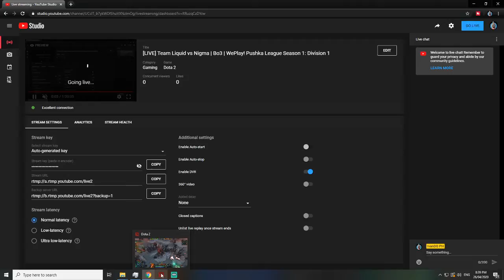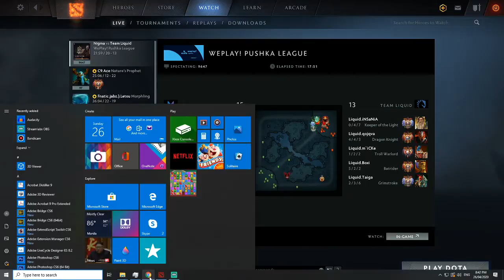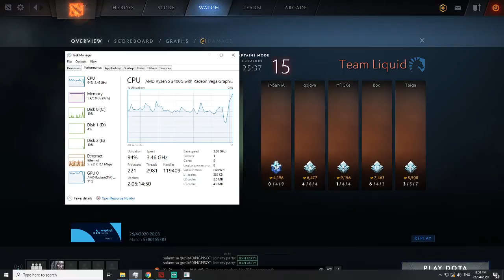Team Liquid vs Nigma | Bo3 | WePlay! Pushka League Season 1: Division 1